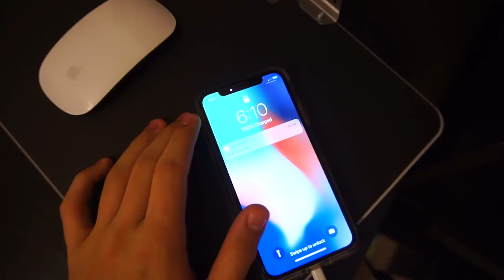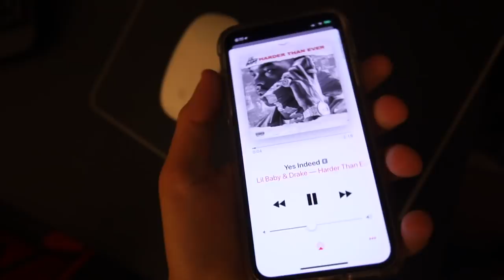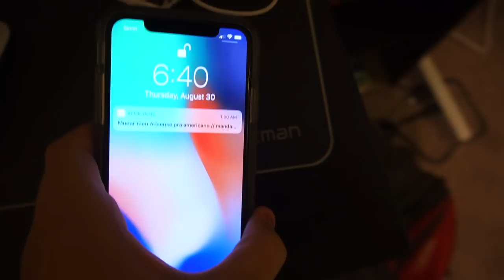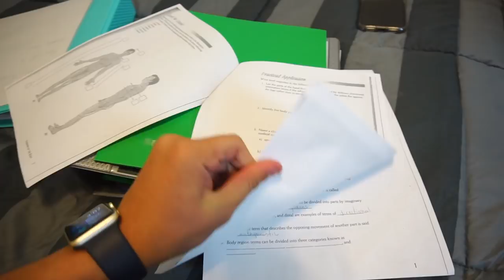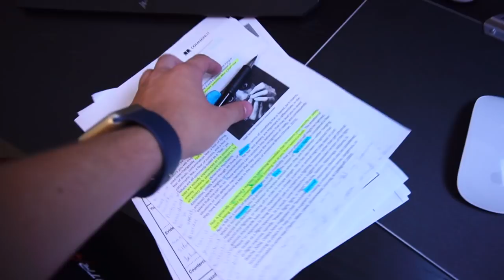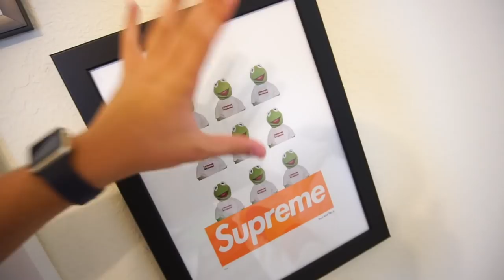MINHA ROTINA NOS ESTADOS UNIDOS !!! (Orlando)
Nesse video eu mostrei como é a minha nova rotina aqui em Orlando nos Estados Unidos !!!